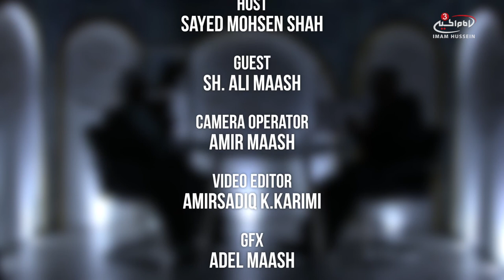What is our obligation towards the youth? - Ahkam SOS S5 E1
Sayed Mohsin Shah and Sheikh Ali Maash are back for a brand new series of Ahkam SOS looking at Fiqhi questions and queries in regards to the youth. In this episode, they examine what we should be doing as a community to benefit our young people.